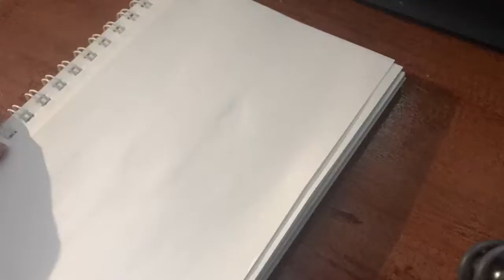Drawing a Barn Owl